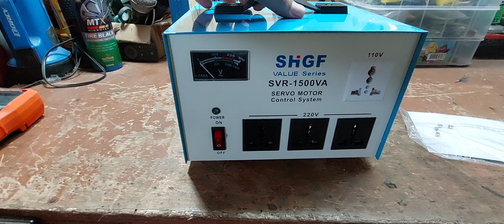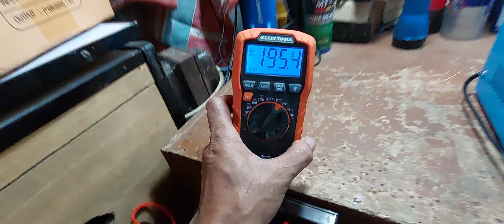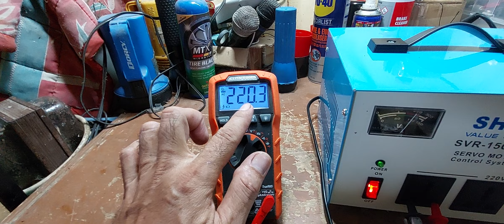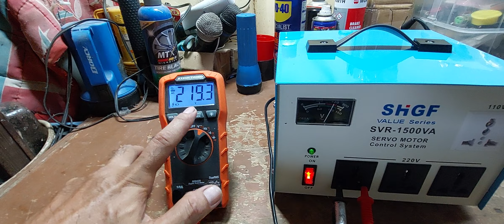SHGF AUTO VOLTAGE REGULATOR, unboxing SERVO TYPE